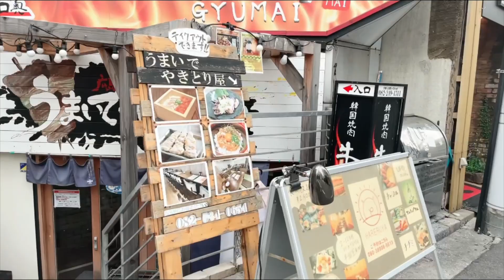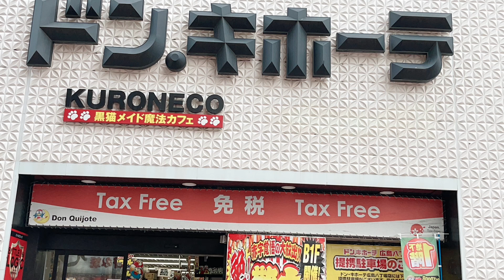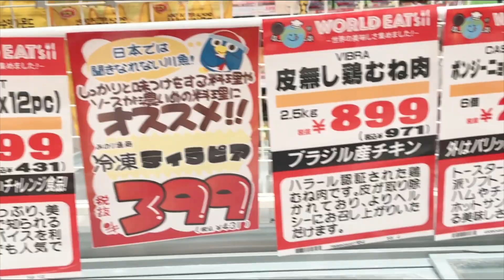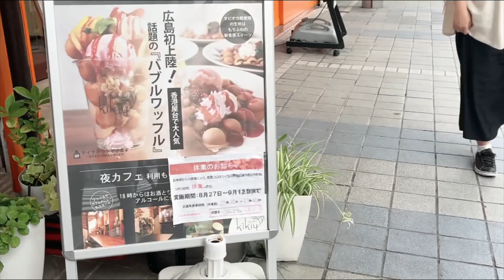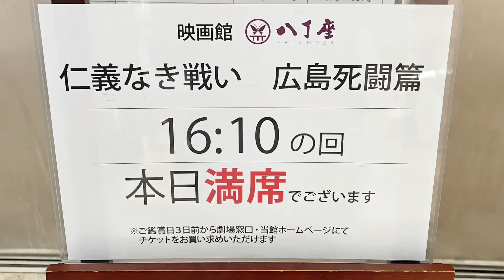HONDORI DAY OFF DAY with my HUSBAND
This video is a day off day without my husband